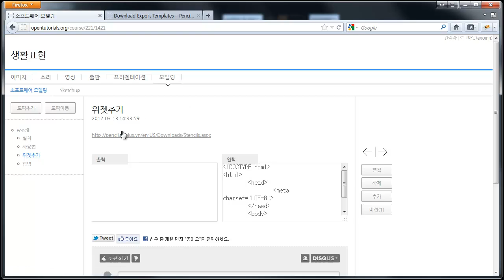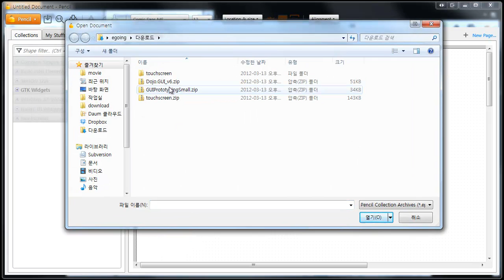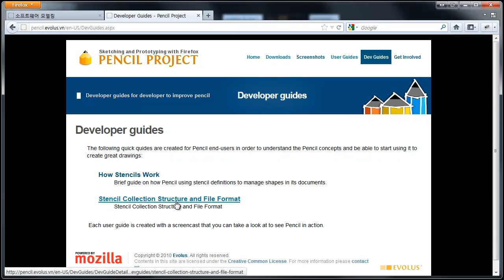pencil (위젯추가) 4